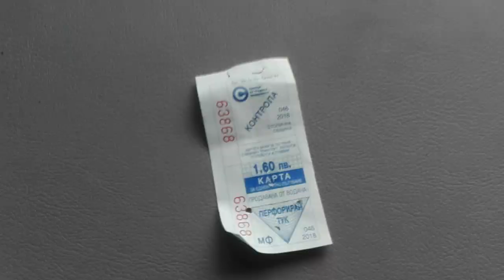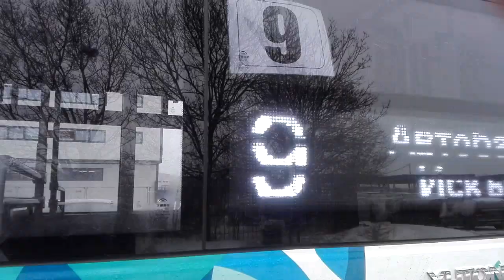Sofia Buses |🆕Yutong E12LF🆕🚌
Brand new Yutong E12LF fully electric buses, made in China. By adding these buses, the air-pollution decreases.

These buses are operating lines 9 and 309.